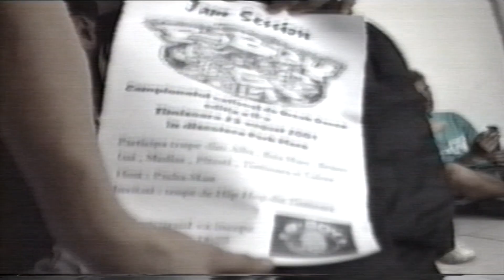STREET DANCERS Baia Mare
bboy old school baia mare maramures breakdance